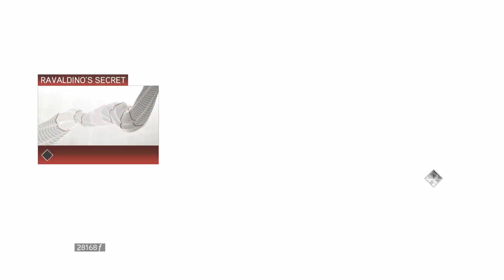Assassin's Creed 2, Aflevering 37, Ravaldino's Secret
[Links]

[Special Thanks]

[Music/Sound]